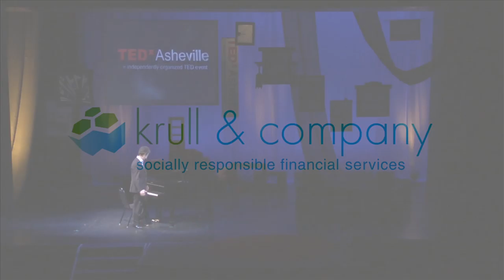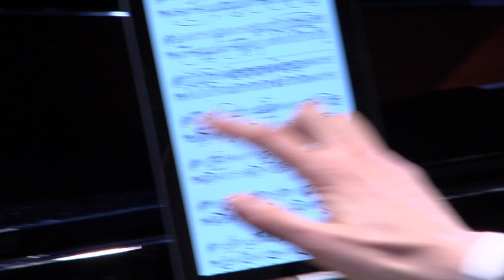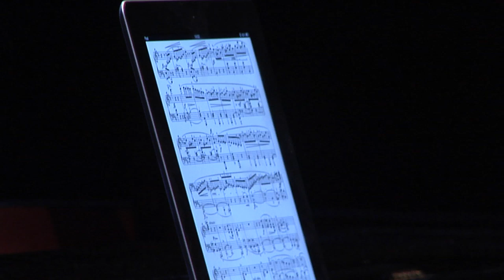TEDxAsheville - Sam Haywood - Musical Performance